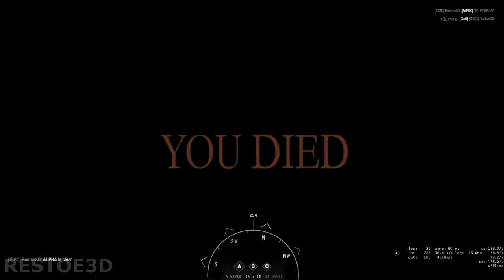Insurgency Shitpost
Shitty Framerate Gaming